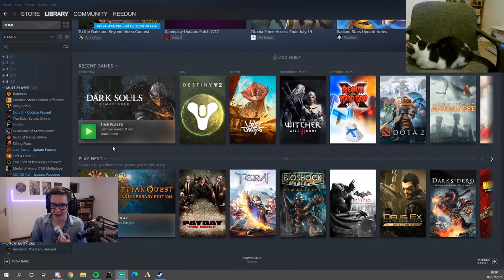Playing Dark Souls for the First Time in 2020 [Part 1]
I'll be streaming Dark Souls every Thursday, if you enjoyed the video come say hello on Twitch ♥

Dark Souls Remastered: What’s Different And What’s Not

Today we get to reveal some more information about Dark Souls Remastered that you most likely haven’t heard yet, unless you awoke very early this morning. There have been some changes to some unexpected aspects, things that players might have been hoping for, and some that maybe they weren’t.
This is not an impressions article, we’ll be doing that later. We gave you a refresher of some oldschool mechanics a few days back, so without further ado, let’s take a look at just what has changed.
We’ll skip the graphical section for now, and put it at the bottom, because this is not fresh news, and odds are you’ve heard it already. Let’s instead focus on the core mechanic changes of Dark Souls Remastered and how they stack up to the original. Brace yourself because some might be kind of a shock.

Major Mechanics Changes – Dark Souls 3 ish
Please keep in mind there *may* be more of these – but nobody has been allowed to progress past a specific point so there may be a few surprises waiting for you somewhere. Some smaller quality-of-life changes include adding a bonfire by Blacksmith Vamos and giving players the ability to re-map the jump button.

Covenants
Probably the 2 most notable changes to the game, and ones that will really impact returning veterans, are the changing of Covenants at Bonfires and the addition of dedicated servers. Yep, you heard that right, you can now change Covenants at bonfires. This is a real shame in my opinion and is something that really set Dark Souls apart from the later installments of the franchise. However, I understand why they did it, and I’m sure some people will appreciate it. It would seem you still get sin from betrayals, so watch out and don’t randomly hit those NPCs!

Dedicated Servers
With the introduction of dedicated servers players will have a much smoother online experience and what they had previously, which was P2P or player-to-player. This should drastically reduce the amount of lagstabs and other exploits that tend to ruin the fantastic PvP of the game. The servers are not the only change to PvP though, and there’s bound to be a mix of emotions about them.

Don’t forget to shoot the tail!

Online, Co Op and PvP
Firstly there can now be 6 players online in a game, but in order to have that many you will be required to use the Dried Finger, just like Dark Souls 3. Because this is such an integral part of the game, the Finger has been moved to the Undead Burg merchant from the Painted World, in order to give players access to it much earlier in the game.

Whilst we haven’t been able to test the following, and the preview build is disclaimed as a “work in progress”, it would appear players will no longer be able to use healing items such as Divine Blessing or Humanity while invaded OR invading. Healing is limited to Estus only in a PvP scenario and just like Dark Souls 3, these are cut in half for friendly and invading phantoms, but not the host. We do not know if friendly phantoms will actually be able to use their Estus (like they could in Dark Souls 3), or if it will remain the same and only the host can heal phantoms with their own Estus. Players seem also unable to summon consecutive phantoms when invaded to prevent a never ending invasion.

Something to surely be popular is that players can now utilize password matching, just as they could in Dark Souls 3, and players can use this to summon players outside of the normal limits of summoning ranges. Players who are above the host’s level will be adjusted down to compensate, again like Dark Souls 3.

Graphics and Enhancements
Xbox One X, PS4 Pro and PC will display Dark Souls Remasterd in 4k resolution with 60 frames per second. PS4 Pro and Xbox One X will upscale this from 1080p, while PC will feature native 4k resolution. PS4 Pro and Xbox One will play at 1080p with 60 frames per second and Nintendo Switch will have 1080p at 30 frames per second (when docked), with 720p at 30FPS when portable. The Remastered version of the game does feature enhanced lighting as we had originally reported, however the textures and effects look largely the same.
The framerate performance (and the dreaded input lag of Blighttown) remains to be tested in detail – but we are hopeful that the game will prove superior to the original in this regard.
---Tags---
Dark Souls, DS, Dark Souls Remastered, first playthrough, blind playthrough, first time playing, new player, like the video if you're actually reading the tags in the description lmao